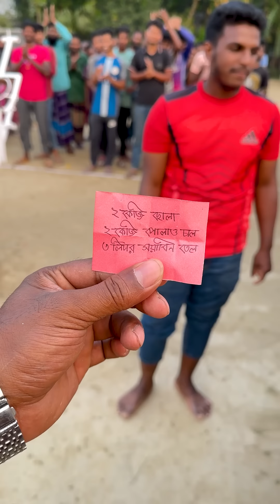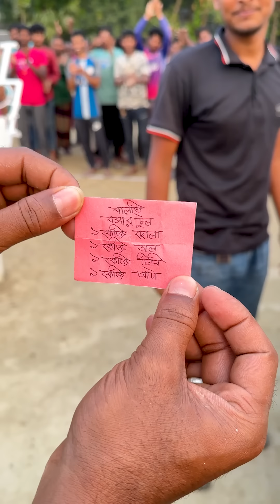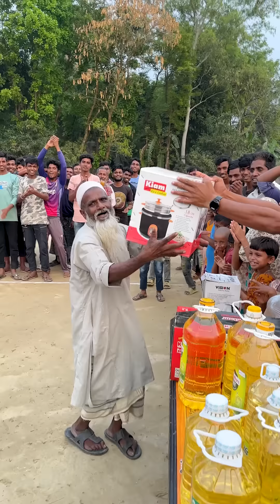কামান থেকে গোলা ছুড়ে ঘটির টাওয়ার ভাঙ্গার আজব চ্যালেঞ্জ। গ্রামের ছোট বড় সবাই খেলার আনন্দে মাতলো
কামান থেকে গোলা ছুড়ে ঘটির টাওয়ার ভাঙ্গার আজব চ্যালেঞ্জ। গ্রামের ছোট বড় সবাই কিভাবে খেলার আনন্দে মাতলো দেখুন ?